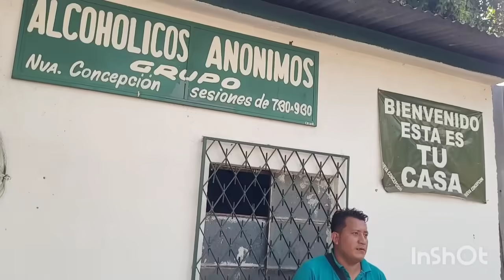🔴Hasta Los Policí4s se sorprendieron al ver a MARVIN Dijo que ya no tomaria😱